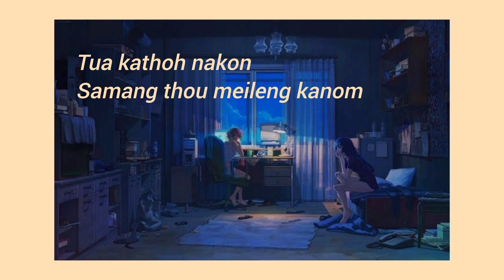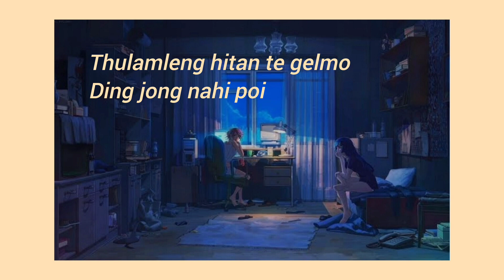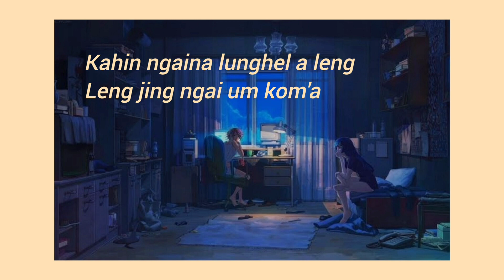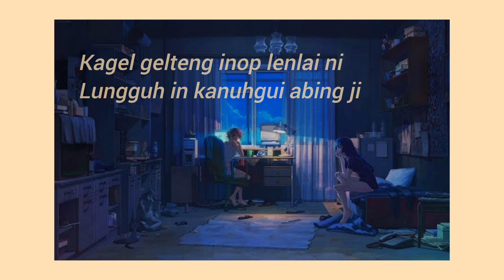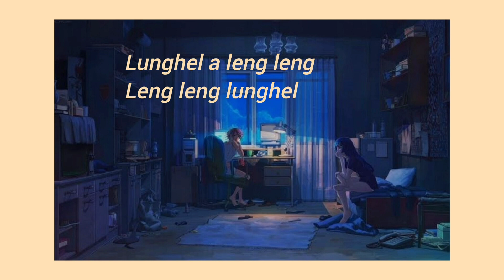LUNGHEL A LENG LENG (LYRICS)